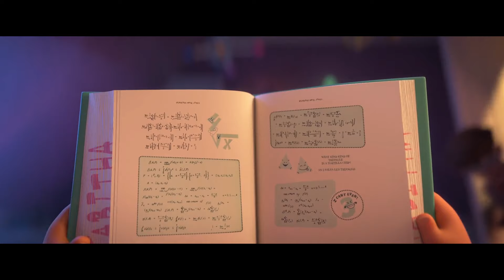Boss Baby : Family Business Clip 1- Imagination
More clips will come in following days.After the of Boss baby The new movie called boss baby : Family Business Came in 2021. Hi my Name is Blueberry I started a youtube channel and this is my first video.